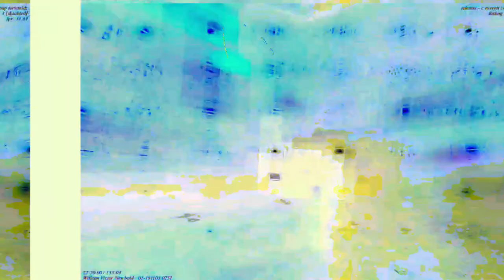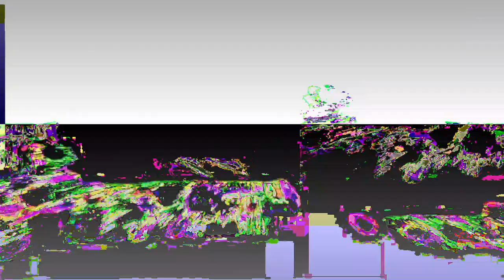[EPILEPSY WARNING] Movie 23 06 13 01h21m48s *Photosensitivity Warning*